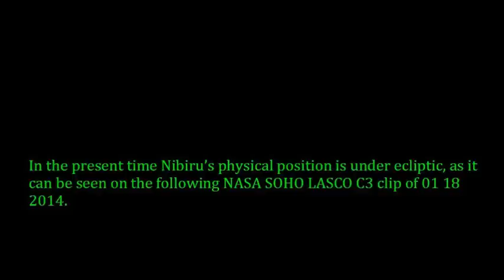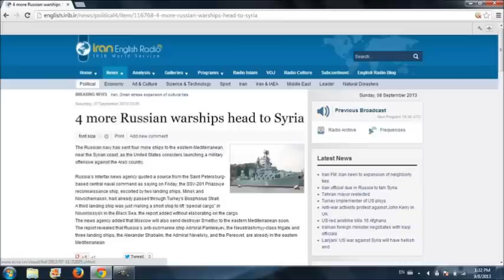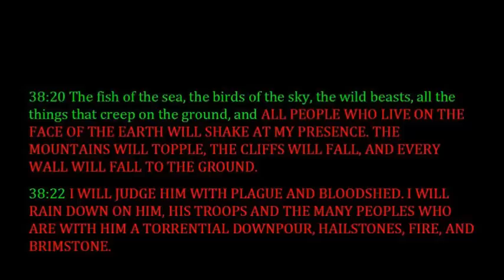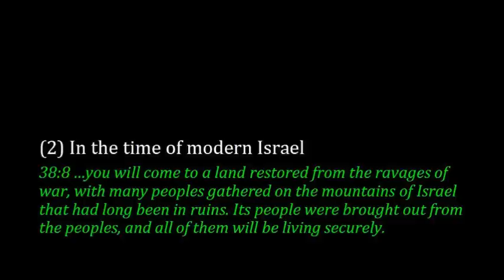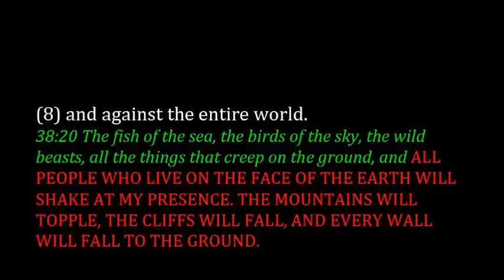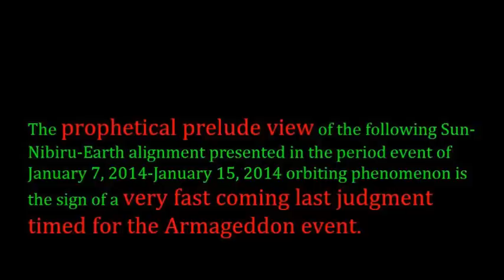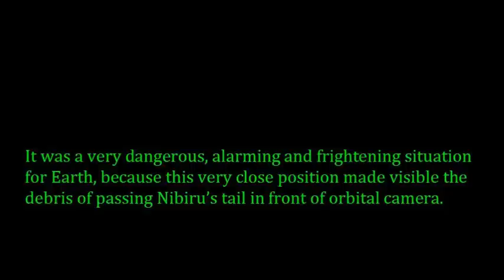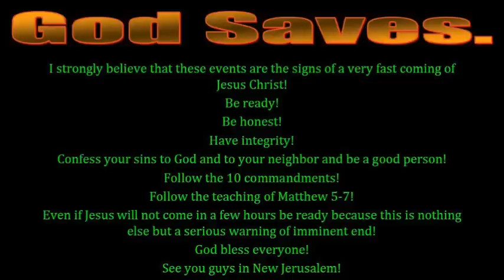Nibiru Position 01 18 2014 Armageddon Collision Horizon